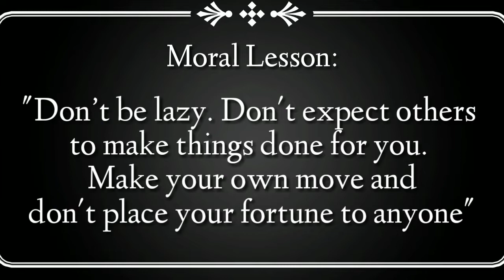Juan Tamad and the Crabs | Folktale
Our Philippine Literature Project at DLSUD